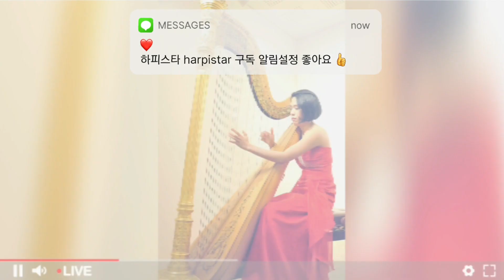하피스타의 🎬 핫터뷰 1. 하프의 세계..당신은 하며드는 중😉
안녕하세요~!
오랜만에 왔지만, 새로운 컨텐츠를 들고 왔습니다!

하피스타의 인터뷰 🎬 핫터뷰HaTerView 인데요^^
하프전공자들이 직접 말해주는 ☆하프의 세계☆
영상을 보시면 점점 하며들게 될거예요🙈

이번 영상은 1부고 바로 담주! 2부 올립니당
많이 기대해주시고 반응 부탁드려요🥰

00:29 하프를 시작한 계기
1:18 하프의 장단점
2:50 전공 준비는 어떻게
3:59 대학생활 tmi
5:29 하프 추천곡
+🍪있음

[Cast member]
Se won Park, @harpist__s
Hyun jae Kim, @oookhjooo
Woo jung Kim, @harpistar_r

[Editer]
Ye-eun Hwang, harpistar